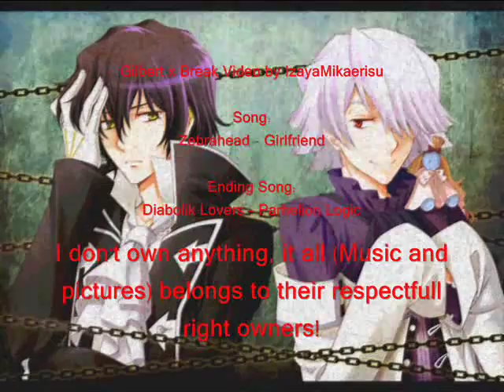Gilbert x Break (Pandora Hearts) - Girlfriend (YAOI)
Finally a new Video :DDDD after a looooooong long time x333 So happy late christmas, new year, easter, valentinesday and mothers day xDDD But today is fathers day ne? Happy fathers Day also let us celebrate with a bit yaoi xDDDD

Endich ein neues Video nach einer sehr aaaangen langen zeit xDDD Also schönes nachträgliches Weihnachten, neues Jahr, Valentinstag, Ostern und Muttertag xDDD Aber heute ist ja Vater Tag also feiern wir es mit yaoi xDDDDD

Song:
Zebrahead - Girfriend

Ending Song:
Parhelion Logic - Diaboik Lovers

Anime:
Pandora Hearty by Jun Mochizuki

Characters:
Gilbert Nightray x Xerxes Break (Kevin Regnard)

Inspirated by my dear friend Robyn XDDD